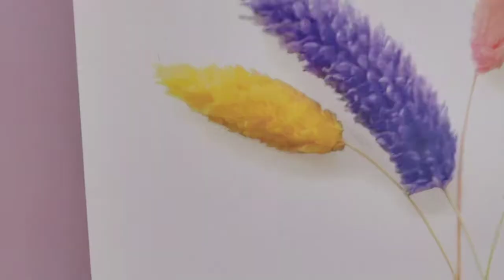DIY | Corner decor | Purani chizo se DIY | Best out of waste ✌️| Pot stand